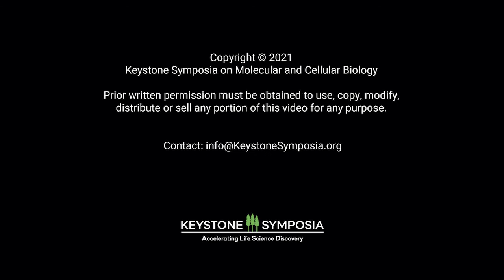KS|QA: David Fidock, PhD and Tania de Koning-Ward, PhD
In this KSQA exclusive interview, meeting organizer Dr. David Fidock discusses the upcoming Keystone Symposia "Malaria: Confronting Challenges From Drug Discovery to Treatment" with Dr. Tania de Koning-Ward, Specialty Chief Editor at Frontiers in Cellular and Infection Microbiology. They explore program highlights spanning basic mechanistic studies of drug action and parasite resistance, to clinical insights from medical practitioners and industry perspectives, with the overarching goal of integrating diverse perspectives and developing new collaborative efforts towards solving the global malaria epidemic.